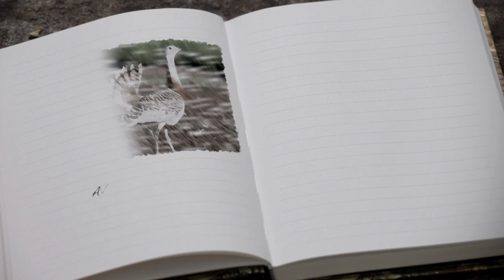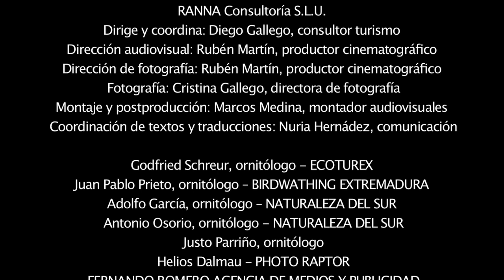VIDEO 1: THE GREAT BUSTARD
THE GREAT BUSTARD. Guadiana Internacional. Birding in Badajoz, Extremadura, España. Diputación Provincial de Badajoz.